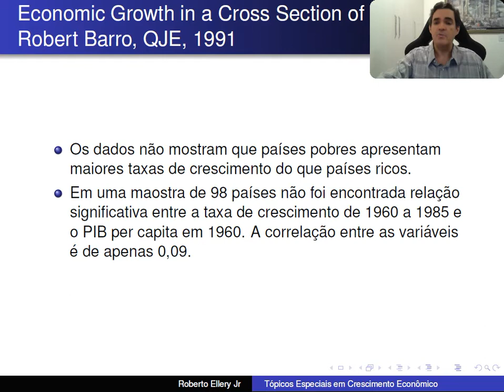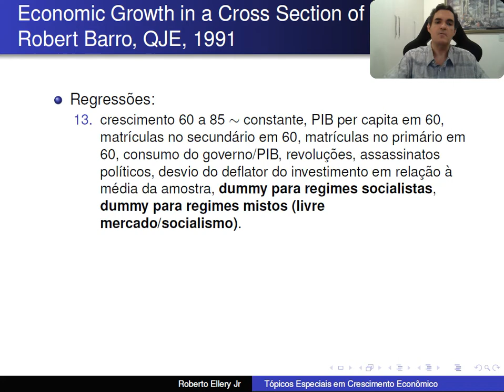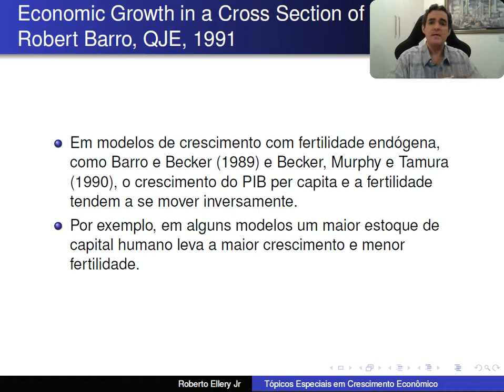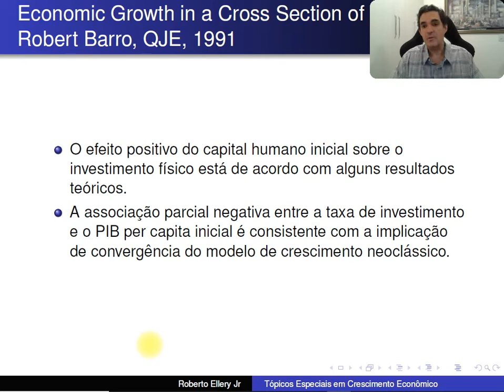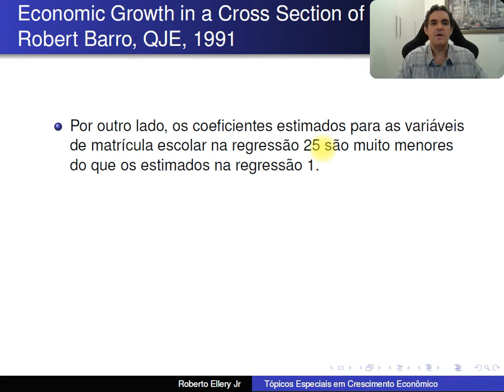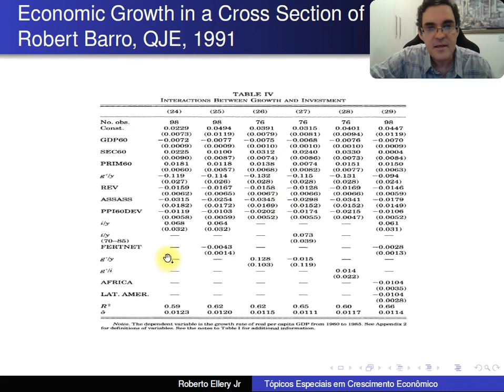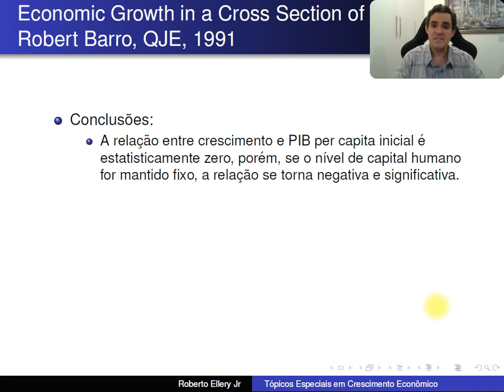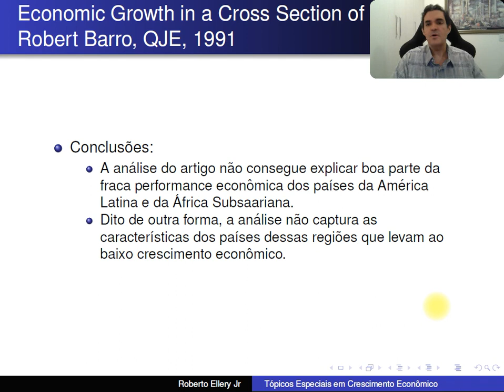TECE Aula22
Economic Growth in a Cross Section of Countries, Roberto Barro, QJE, 1991